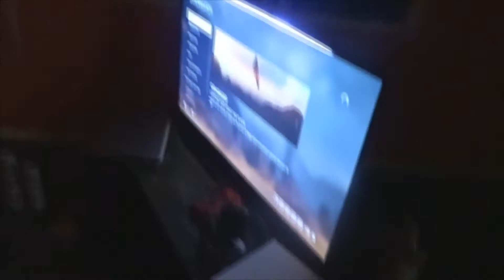Dont watch this vlog!